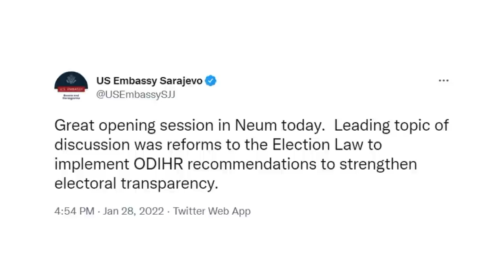Pregovori u Neumu iza zatvorenih vrata, pregovarači zatočeni u hotelu, kao u Dejtonu!